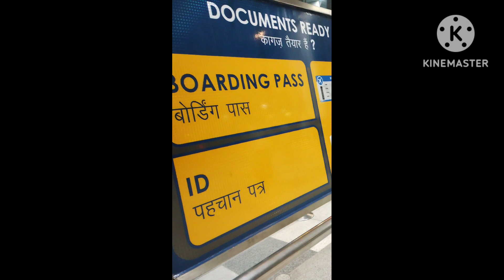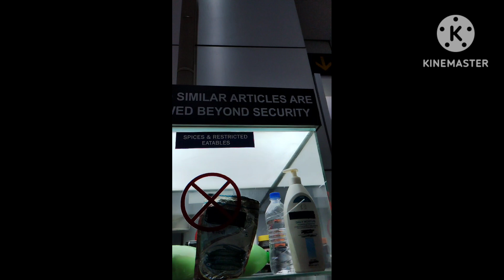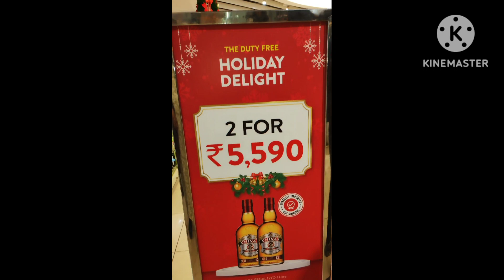delhi airport vlog /ಡೆಲ್ಲಿ ಏರ್ಪೋರ್ಟ್travel